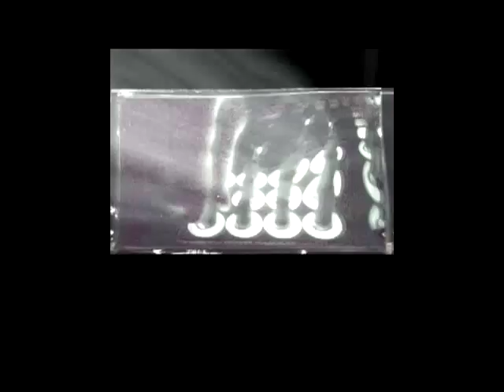Telepathic Bubblebath #01 - 2 Hours Experimental Dub & Chill Out Mix by Dr Walker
Liquid Sky Berlin presentz Telepathic Bubblebath #01
mixed by Dr Walker / 2 hours experimental chill out / ambient / trip / dub / listening music

tracklisting:

omsk information vs dr walker - black lines

robot s don t sleep - so bad - synkro dub mix

pandacetamol - blind love

stefan gubatz - transmission
copyright control

bathsh3ba - meine kosmische

omsk information vs dr walker - i am sorry

frank sinatra - you will always be the one i love

khan&walker - empire state building

karl heinz stockhausen - hymnen

timothy leary
.. i have no fkkn idea what he is talking about...
jette von roth - allerliebste schwester

moogulator - movement solitude

monsieur fleury - ancient knowledge

atom heart - motherboard

colectivo triangular - creating worlds out of methane structures
(telepathic bubbledub)

cabaret voltaire - photophobia

sense - denizen

nils bech - sudden sickness

air liquide - search for truth

boards of canada - the color of the fire

air liquide - eldorado

adsx_telepathic_bubblebath_25_002

toneking - beauty is nakked

sense - biding my bent time